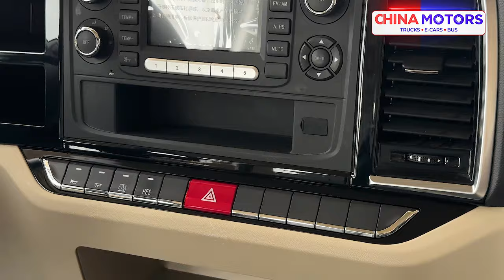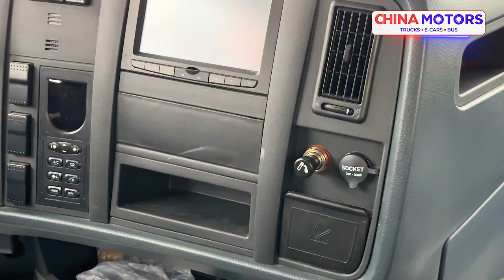ҚАЙСИ ТЯГАЧ ЯХШИ? SHACMAN X5000 ёки HOWO T7 | заводской МЕТАН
Сиз қайбирини таглаган бўлар эдингиз? SHACMAN ёки HOWO
Фикрингизни каментарияда ёзиб қолдиринг!
Тягачлар сотувда мавжуд, Тошкент Сергели
Маълумот учун: 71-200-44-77 China Motors